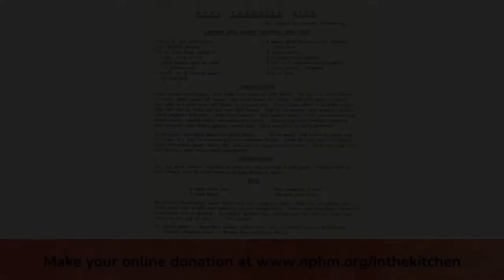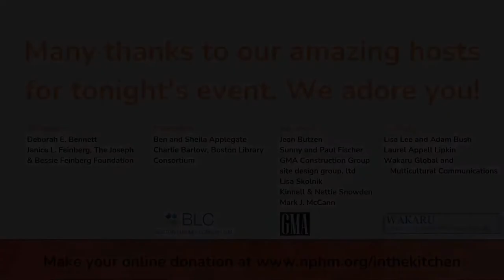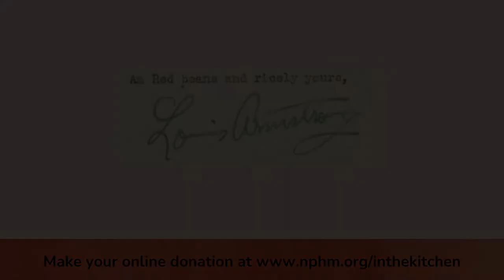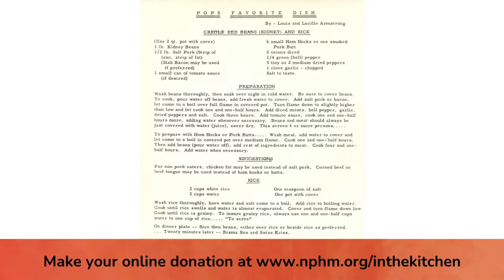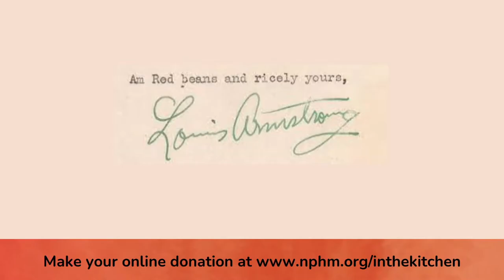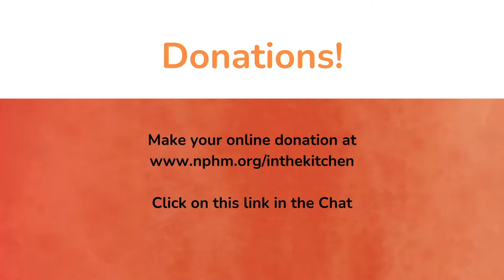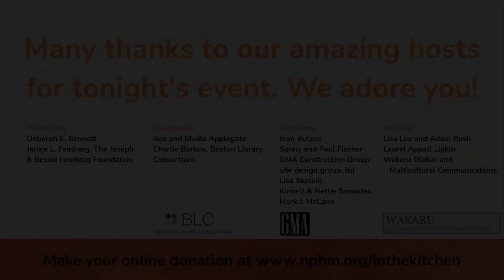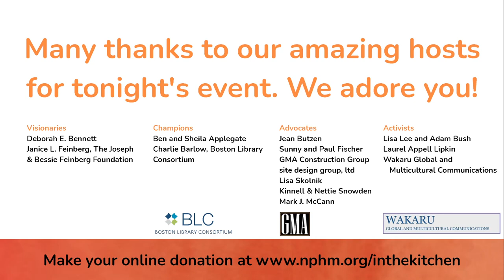In the Kitchen with Timuel Black, Eve Ewing and Lisa Lee!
This live event aired June 16 at 6 PM CDT.

Join Tim, Eve, and Lisa as they make Louis Armstrong's famous Red Beans and Rice while discussing the power of oral histories to expand our nation's foundation of stories that we collect, preserve, and share, and why this matters so much in these times.

Dr. Timuel Black: Noted historian, educator, author, civil rights activist, and expert in African American history is an instructor and mentor for NPHM’s Oral History School and Corps

Dr. Eve L. Ewing: Sociologist of education and writer is a collaborator for the NPHM Oral History Archive

Dr. Lisa Yun Lee: Cultural activist and Executive Director of the National Public Housing Museum